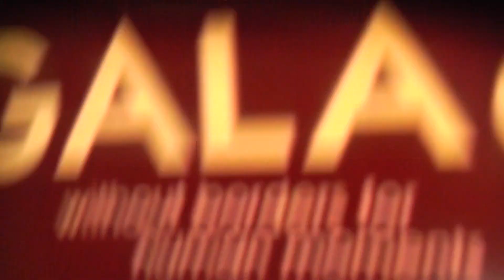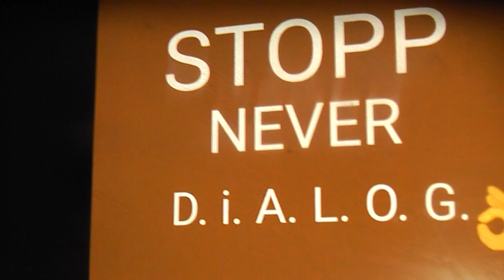hase live 18 courage bau face 22 andi hope livingroom bauoskar baumärchen